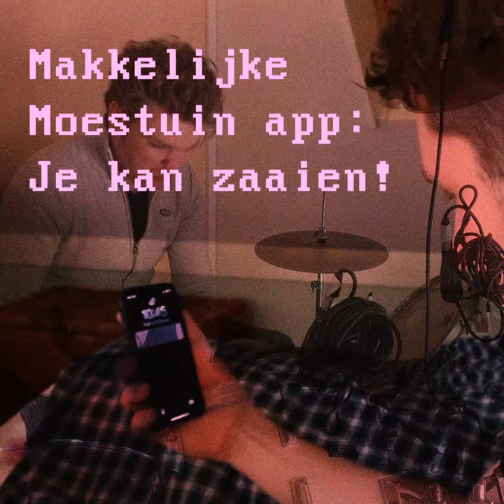1 maart 2020: een kersvers Makkelijke Moestuin seizoen!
Yes, het is zover: het Makkelijke Moestuin seizoen 2020 is geopend. Dus open je app, grijp je zaadjes en hup de tuin in. Succes allemaal!